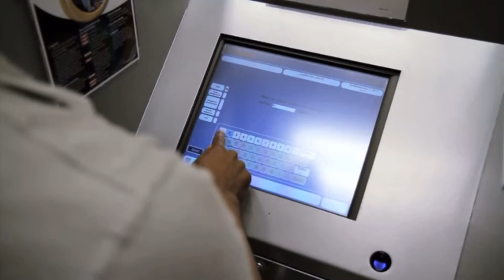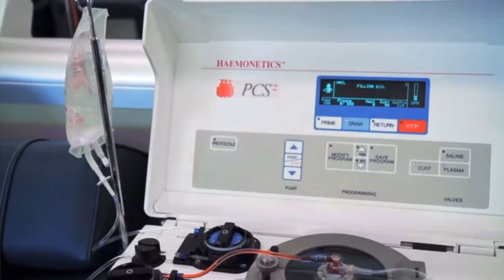Orlando Florida Donate Blood and Plasma – Quick Money – Get Paid Same Day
We pay cash for your plasma the same day you donate.

Our facility uses plasma to produce therapies that are used around the world to treat bleeding disorders including hemophilia, and neurological disorders in certain markets.

CSL Behring's products are also used in cardiac surgery, organ transplantation, burn treatment, and to prevent hemolytic diseases in the newborn, so many people will benefit from your donation! your plasma can save lives! You are helping people while also making a good amount of cash!